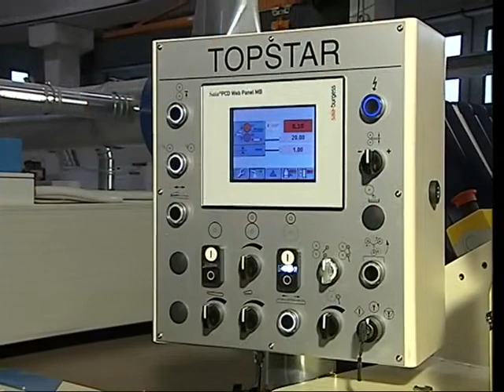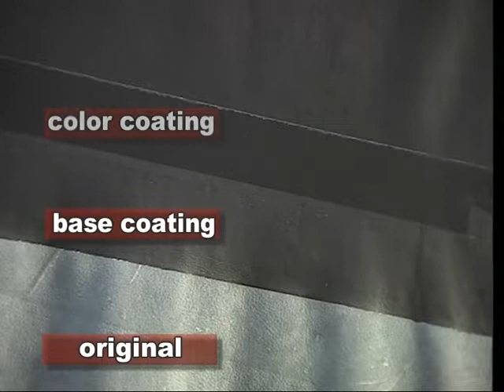Leather Finishing Process-Roller Coating Machine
This video shows how to apply surface coat.